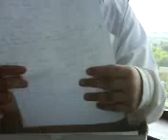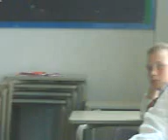Hameldon Community College - Lock Inside A Room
I was locked inside a room and I thought that I would video. Btw, the videos make my voice look gay. x]